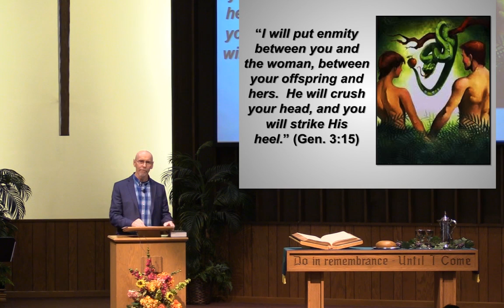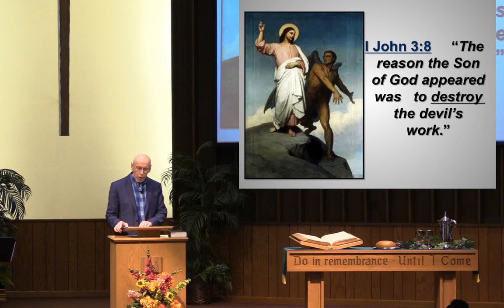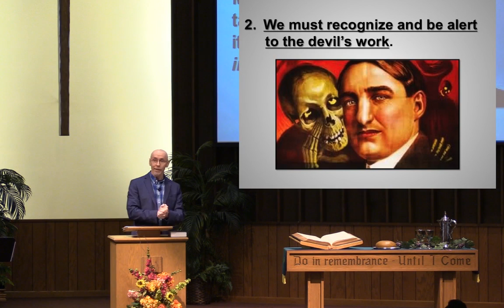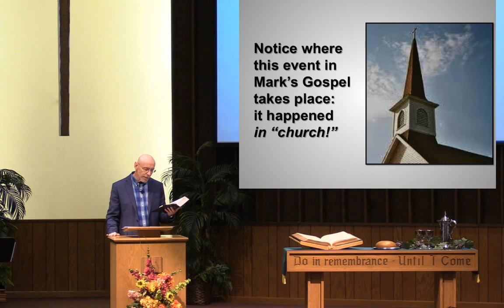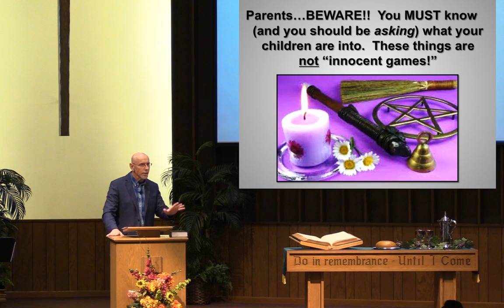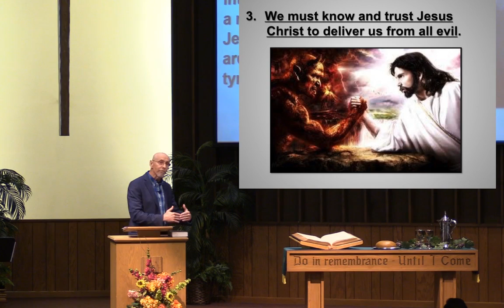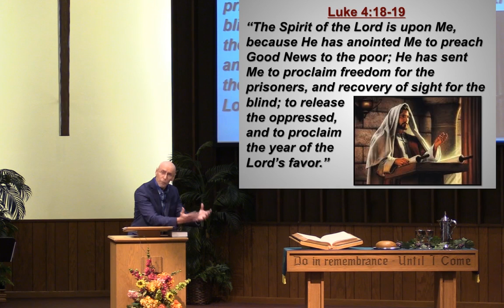Forest Grove Reformed Church - September 30, 2018 Sunday Morning Sermon